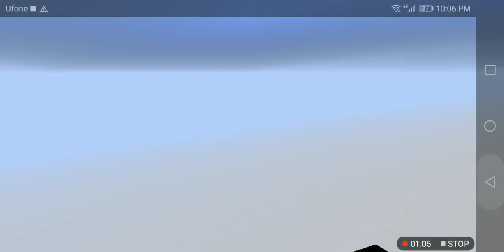BLOCKMAN GO ...EPISODE 8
perfect blockman go game tutorial n play